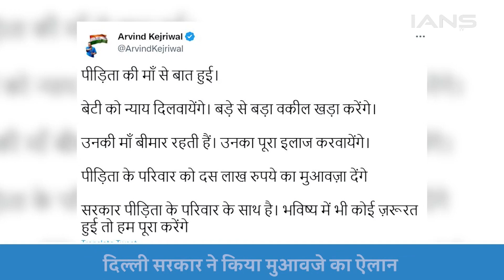Girl Dragged Case: कंझावला केस में मृतका का हुआ अंतिम संस्कार, पुलिस की मौजूदगी में दी गई मुखाग्नि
1.Girl Dragged Case: कंझावला केस में मृतका का हुआ अंतिम संस्कार, पुलिस की मौजूदगी में दी गई मुखाग्नि
2.दिल्ली के कंझावला कांड ने पूरे देश को चौंका दिया है. वहीं पोस्टमार्टम के बाद मृतक युवती के पार्थिव शरीर को एंबुलेंस में अस्पताल से उसके आवास ले जाया गया...जहां उसका अंतिम संस्कार किया गया. इस दौरान लोगों का हुजूम उमड़ पड़ा...